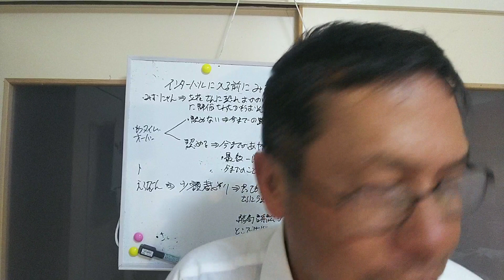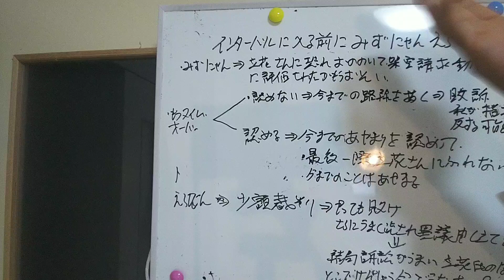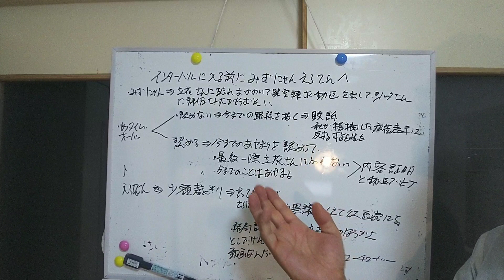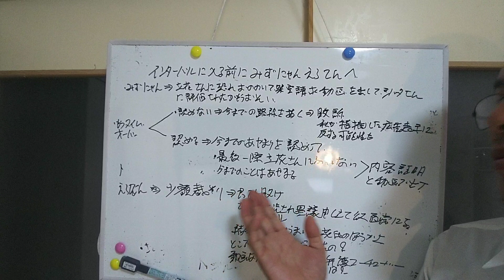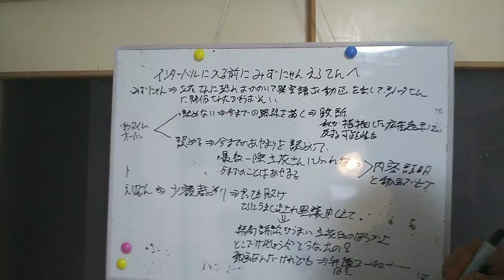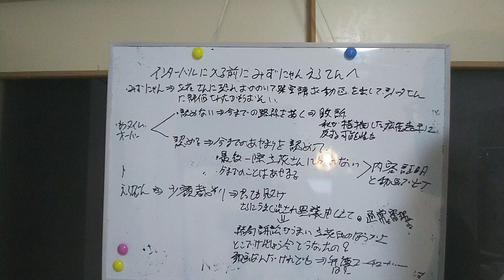みずにゃん立花孝志被告ｗｗｗｗｗｗざまあみろ動画。えらてん脅しを受けたので立花孝志を提訴しました反論動画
えらてん脅しを受けたので立花孝志を提訴しました反論動画。シバタさんみずにゃん昨日の動画めっちゃ良かった！それが本来のみずにゃんです！を受けて。